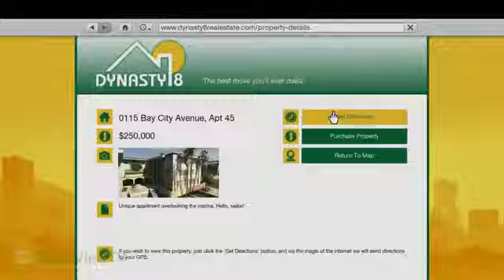Grand Theft Auto V First official Gameplay-Video (July 2013) [EN] HD1409